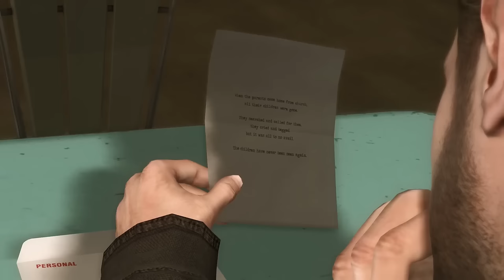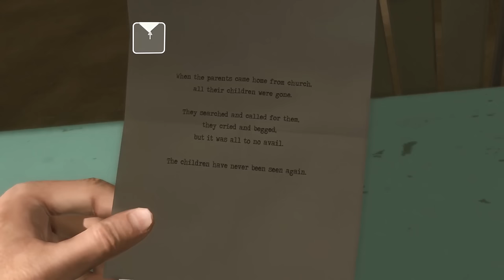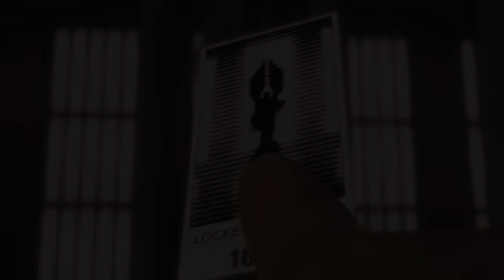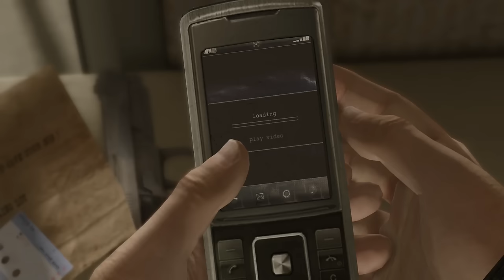Let’s Play Heavy Rain Remastered Part 5 - Anonymous Letter [PS4 Gameplay/Walkthrough]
Let’s Play Heavy Rain, remastered on the PS4! In part 5 of Heavy Rain, Ethan receives instructions from the Origami Killer and we still have no clue what the hell Shelby's doing here.
▪ Heavy Rain PS4 Remastered Playlist ▪ If you enjoyed the video, consider leaving a like/comment as support!

If you enjoy games like Heavy Rain, you may enjoy Fahrenheit: Indigo Prophecy as well (although it’s… a work of art)

▬▬▬▬ VIDEO INFO ▬▬▬▬
• Game:  Let’s Play Heavy Rain PS4 Remastered HD version Gameplay/Walkthrough

▬▬▬▬ GAME INFO ▬▬▬▬

This is a full let’s play of remastered version of Heavy Rain on the PS4.

In Heavy Rain Remastrered, experience a gripping psychological thriller filled with innumerable twists and turns, where choices and actions can result in dramatic consequences. Spanning four days of mystery and suspense, the hunt is on for a murderer known only as the Origami Killer - named after his macabre calling card of leaving behind folded paper shapes at crime scenes. Four characters, each following their own leads and with their own motives, must take part in a desperate attempt to prevent the killer from claiming a new victim.

Heavy Rain is an interactive drama action-adventure video game developed by Quantic Dream and published by Sony Computer Entertainment exclusively for the PlayStation 3 in February 2010.

Heavy Rain is a film noir thriller, featuring four diverse protagonists involved with the mystery of the Origami Killer, a serial killer who uses extended periods of rainfall to drown his victims. In Heavy Rain, the player interacts with the game by performing actions highlighted on screen related to motions on the controller, and in some cases, performing a series of quick time events during fast-paced action sequences. The player's decisions and actions during the game will affect the narrative. The main characters can be killed, and certain actions may lead to different scenes and endings.

Heavy Rain was a critical and commercial success, winning multiple Game of the Year awards and selling over three million copies. A film adaptation of the game is currently in development. A PlayStation 4 version, featuring improved graphics and resolution, was released as both a standalone title and in the Quantic Dream Collection with Beyond: Two Souls, in March 2016.

Key Features in Heavy Rain remastered
• An evolving thriller in which you shape the story
• Mature content, reflecting a realistic world setting that explores powerful themes
• Stunning graphics, animation and technology support an emotionally driven experience
• Accessible gameplay via intuitive, contextual controls and interface
• Also playable with the PlayStation®Move motion peripherals!

The four main playable characters in Heavy Rain include:
- Ethan Mars: Ethan is an architect with a wife and two sons. Two years prior to the main story, his elder son, Jason, dies in a car accident that leaves Ethan in a six-month coma.
- Scott Shelby: Shelby is a former police officer and Marine who suffers from asthma. He is currently working as a private investigator conducting an investigation into the Origami Killer.
- Norman Jayden: Jayden is an FBI profiler sent from Washington to support the police force with their investigation into the Origami Killer.
- Madison Paige: Madison is a young photojournalist living alone in the city. Suffering from chronic insomnia and nightmares, she occasionally checks into motels, as they are the only place she can properly sleep.

Heavy Rain PS4 version as of writing holds a 78/100 on Metacritic

This blind let’s play gameplay footage of Heavy Rain Remastered HD Version is captured on the PS4 version at 1080p 60fps.